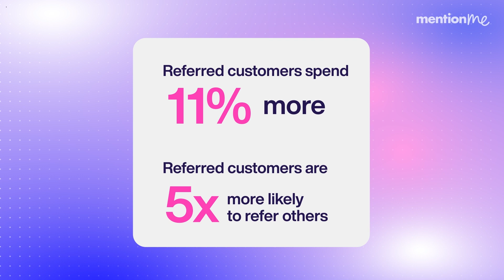What is Customer Advocacy?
UNLOCK THE POWER OF CUSTOMER ADVOCACY
BOOST RETENTION AND REDUCE COSTS

Struggling with customer retention? It's time to shift gears from traditional marketing to an advocacy-first approach. Discover how embracing customer advocacy can transform your marketing strategy, enhance customer loyalty, and significantly cut down acquisition costs. Learn about the power of word-of-mouth, referrals, and community engagement in creating a loyal brand following.

READY TO REVOLUTIONIZE YOUR MARKETING EFFORTS?